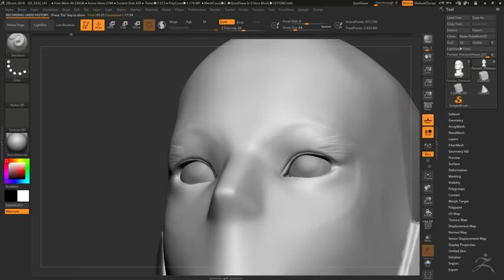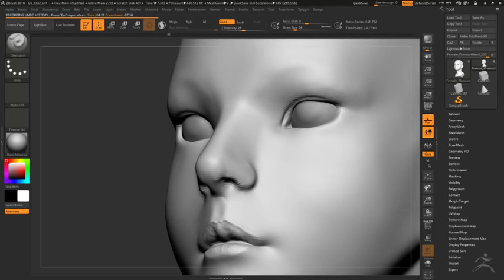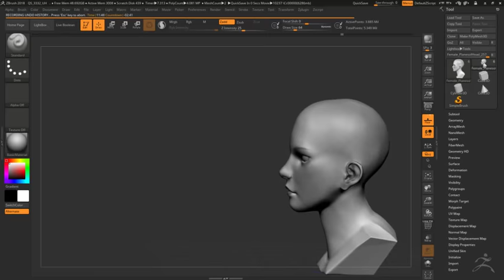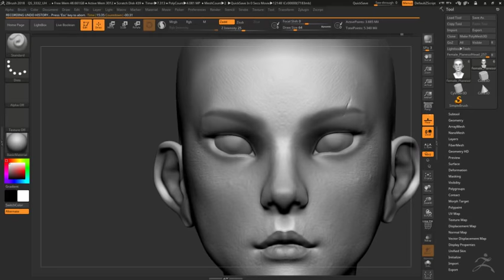Female head sculpt Zbrush - Timelapse